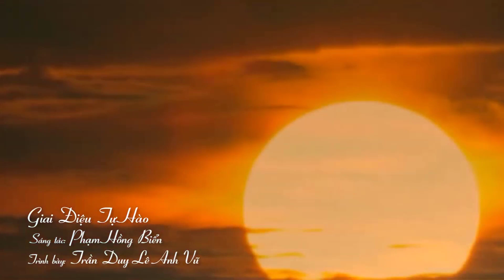[Fschool Talent Show 2023] Thí sinh Trần Duy Lê Anh Vũ - Tài năng hát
Cuộc thi Fschool Talent Show 2023 trở lại đã nhận được nhiều đăng ký tham gia của các bạn học sinh trên địa bàn TP Hải Phòng.
📍Họ và tên: Trần Duy Lê Anh Vũ
📍Lớp/Trường: Lớp 8, trường THCS Trần Phú
📍Tài năng: Hát
🏵Thành tích:
🔸Giải Nhất Sơn ca TP. Hải Phòng
🔸Giải Nhất cuộc thi hát Tiếng Anh TP. Hải Phòng
"Mình mong muốn được giao lưu, trải nghiệm và tỏa sáng trên sân khấu của cuộc thi Fschool Talent Show 2023".